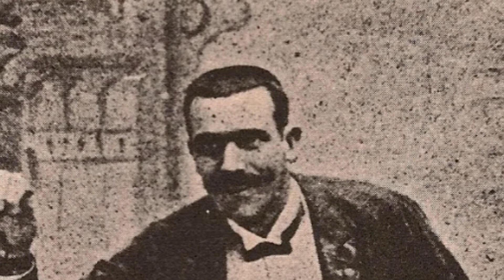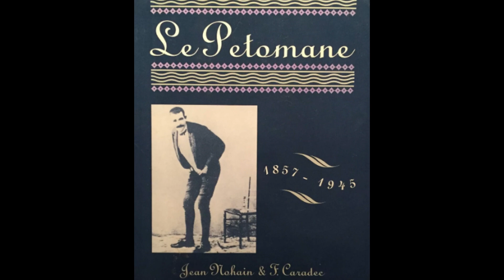The Farting Mozart: Joseph Pujol's Shocking Talent! 🎶🤯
Joseph Pujol is a French artist of an unusual genre. The Farting Maestro.